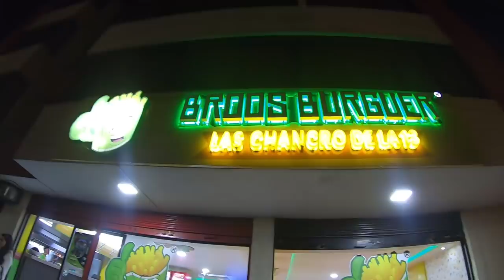En busca de la MEJOR SALCHIPAPA 2 | Ft Vox Populi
Fuimos a 4 lugares raros en 2 ciudades para ir en busca de la mejor salchipapa...

¡SÍGUEME!